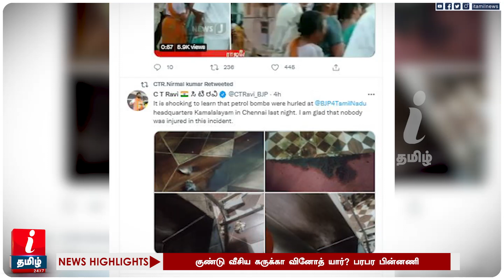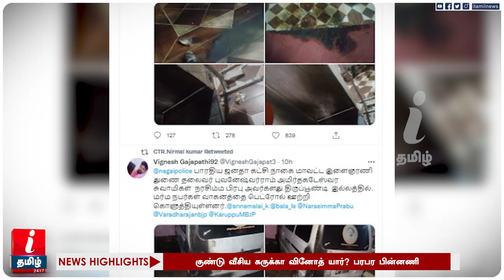குண்டு வீசிய கருக்கா வினோத் யார்? பரபர பின்னணி | Petrol bomb attack in tamilnadu bjp head office